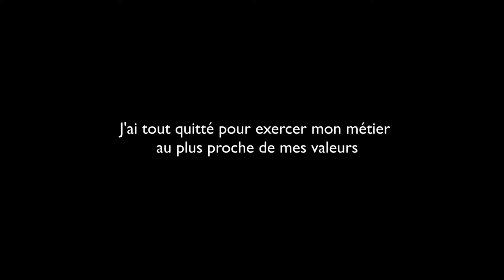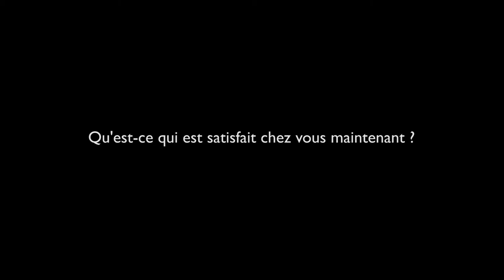Catherine Berthillier choisit de vivre en plein accord avec ses valeurs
Catherine a décidé de quitter sa vie de grand reporter pour se créer une deuxième vie encore plus riche et plus épanouissante que la première.
Pour ça, elle a laissé derrière elle une carrière reconnue, le confort matériel et le statut social élevé qu'elle avait et a créé son propre média d'information inspirante.
Catherine se sent aujourd'hui reliée avec ses besoins et sa nature profonde : être utile à l'échelle de sa vie et à l'échelle de la société.